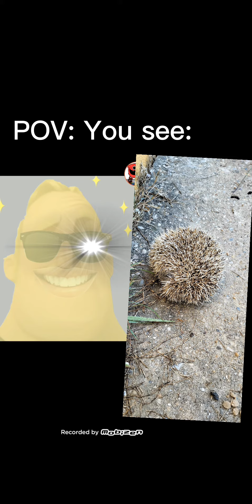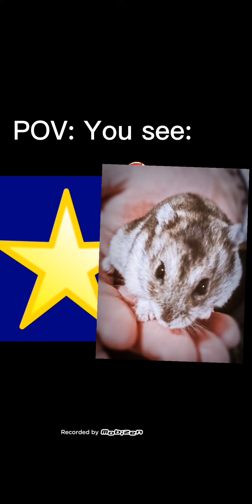Mr. Incredible becoming a Star | You see: